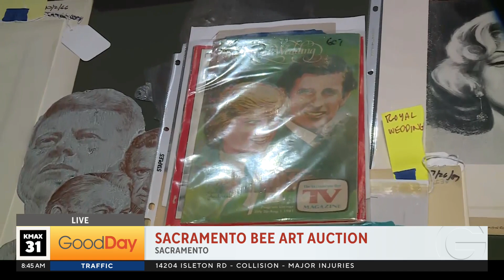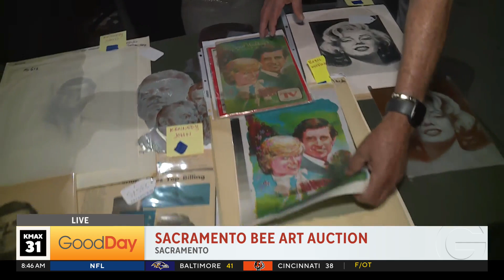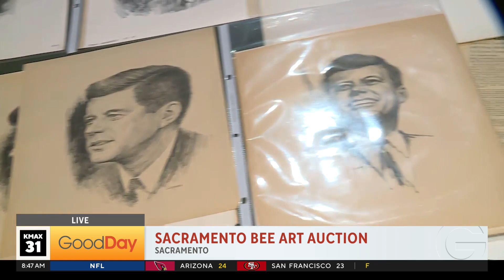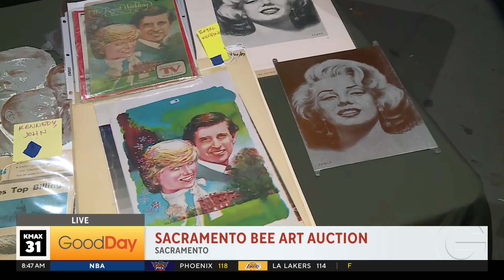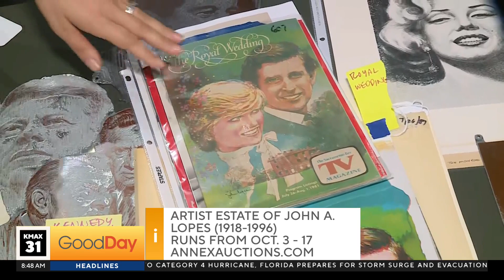John A. Lopes art auction at Annex Auctions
Annex Auctions is having an auction featuring the estate of John A. Lopes, art director and illustrator for more than 30 years at the Sacramento Bee.  Molly Riehl is checking out just a few of the pieces that are up for auction!